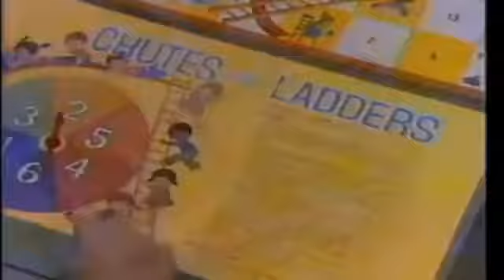Chutes & Ladders from Milton Bradley (1980s)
"Chutes & Ladders really has its ups and downs."

Behind every toy and game there's a story. Toy Tales takes a look back at the objects that inspired children to play, think, experiment, and dream. Visit toytales.ca.